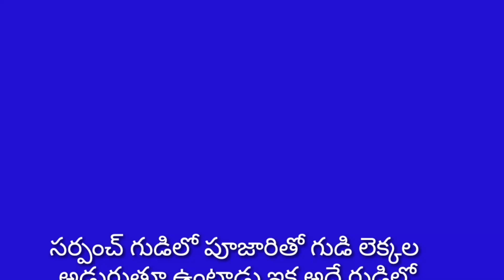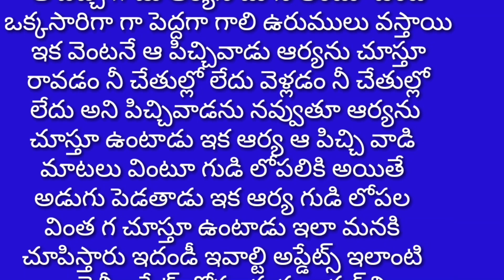ఆ ఊరు ఎందుకు వచ్చాడో పిచ్చివాడు గురించి చెప్పగానే షాక్ లో